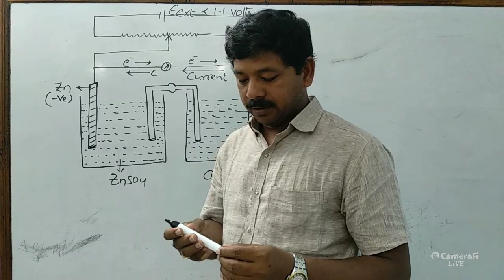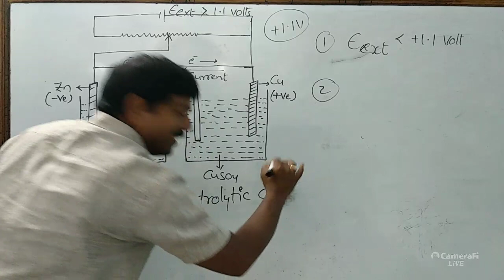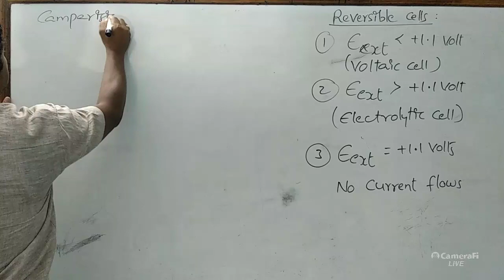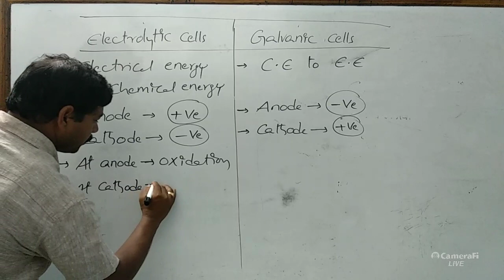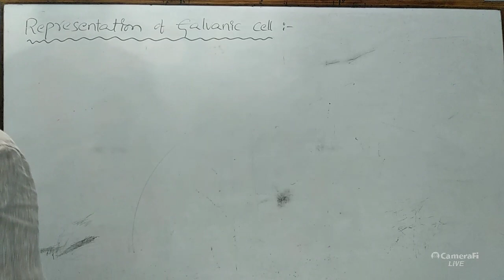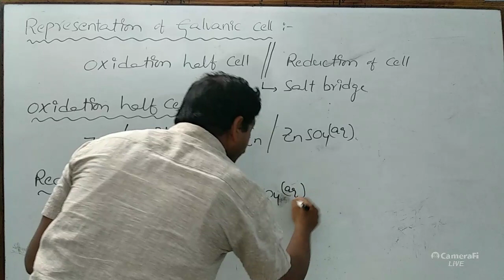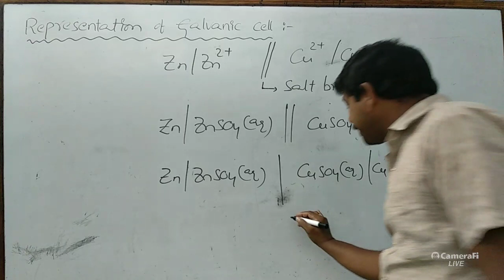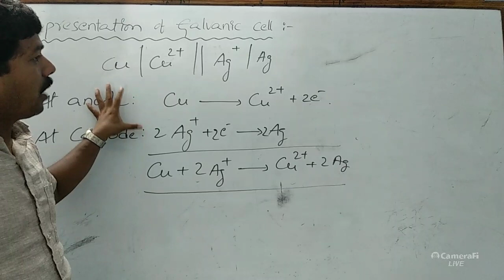Electro-Chemistry//Galvanic cell//Part-11//Krupanandam sir